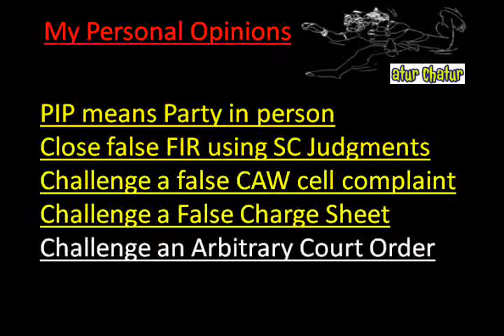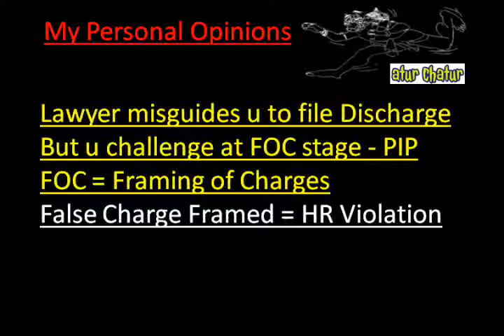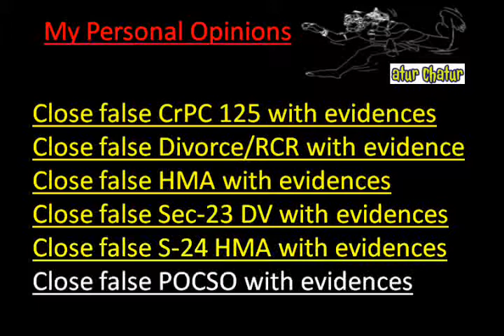Barasat Top Lawyer NRI Legal Services Best Advocates Non Resident Indian Law Firm India